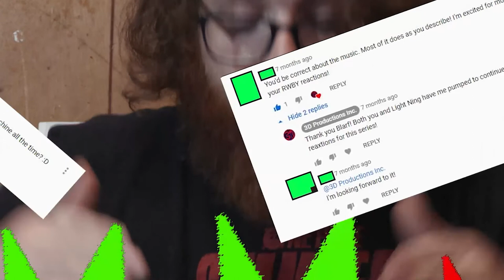One Piece Ep. 950 : The Suffering of Ashura Doji | Axel Grave ReaXtions | Anime Reaction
I’ve been reading, watching and thinking about one piece continually for the last 20 years, but only now am I starting to React to it for our Channel, join me as I appreciate the greatness that our lord and saviour Goda Has to offer. - Axel D. Grave